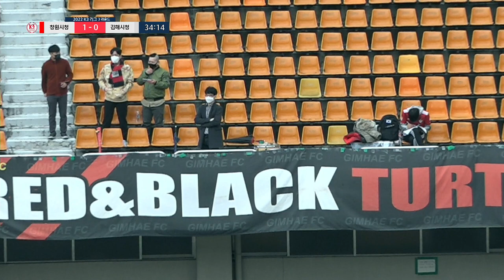오늘도 김해가 열번 찍었는데 안 넘어가는 나무 창원 ㅣ[K3 League] 창원시청축구단 vs 김해시청축구단 -3R- 2022.03.13